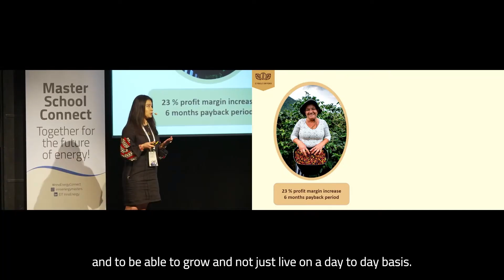Winner of the Battle of Green Talent 2023, Jennifer, shares the essence of her project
Giving power back to the farmers is at the core of Jennifer's venture. Her passion for this set her apart as she became the winner of EIT InnoEnergy's Battle of Green Talent 2023.